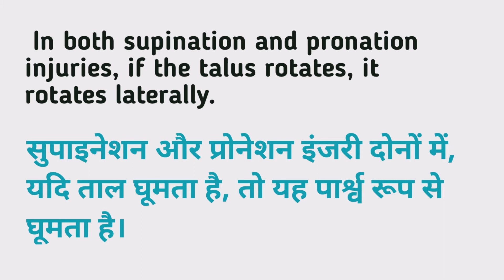Supination meaning in hindi | Supination Kya Matlab hota hai | Daily use English words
Nmskar Dosto Aaj is Video me Maine Aapko Supination meaning matlab kya hota hai bataenge.

Supination meaning in hindi |
Supination Kya Matlab hota hai |

Word meaning,
Daily life English words,
English Vocabulary,